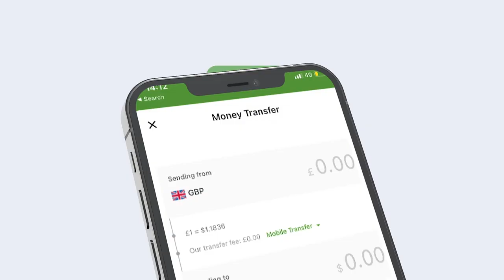30 Sano kadib dimuquraadiyadii Somaliland oo isku badashay xabad.